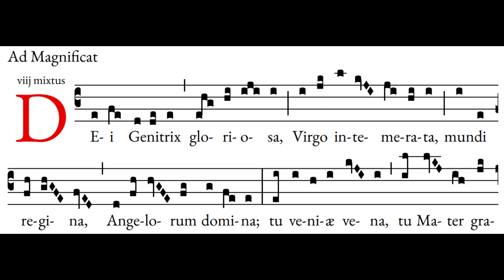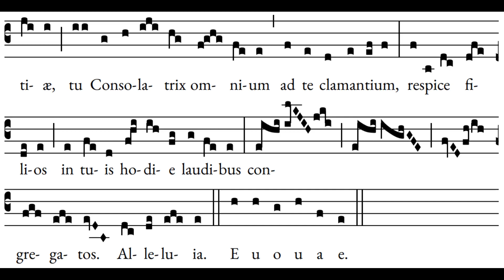Dei Genitrix gloriosa De Consolatione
Ho composto la musica gregoriana per i vespri della festa torinese della Consolata (20 giugno). Questa à l'antifona Ad Magnificat, in modo ottavo misto.